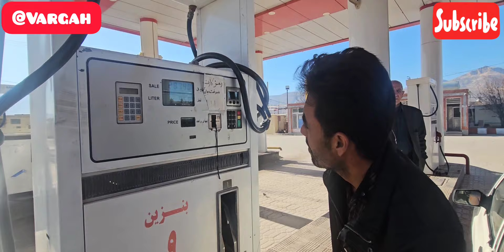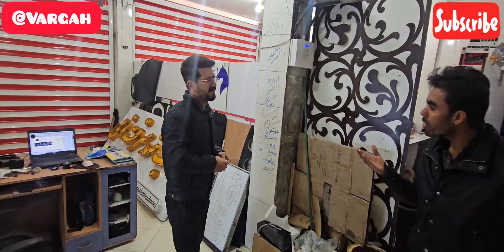Earnings: from nomads to taxi drivers.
Hello, dear viewers, in this episode of the Nomad Family channel video
The nomad's father, who has a weak family, and his wife forced him to work and get a job.
And at the request of the grandfather of the nomadic family, he literally took over his brother's car and started working.
And then he ends up fighting with one of his passengers.
please،please،please
Support this nomadic family channel ❤️🫂.